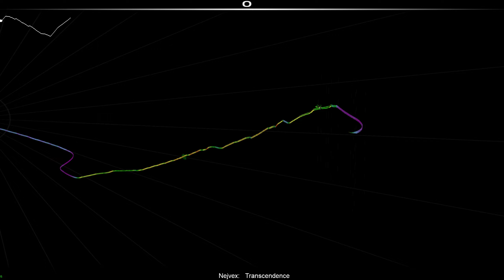[PME] Audiosurf: Nejvex - Transcendence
SR: 1697

⦾ Aliferous Vol. 2